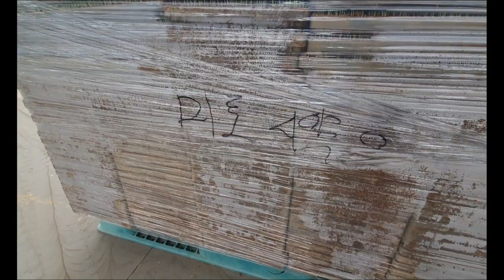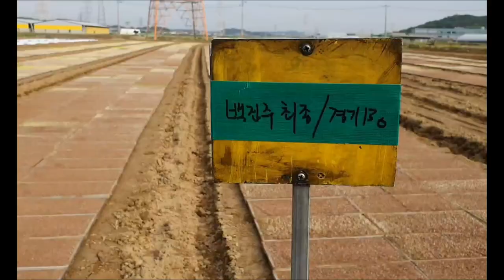백진주쌀ᆞ 미호쌀 ᆞ맛있는쌀 좋은쌀 생산과정. 품종 모판 3만장만들기 쌀농사 벼농사짓기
안녕하세요
맛있는 쌀 백진주쌀 미호쌀 품종의 모판 만들기를 시작하였습니다

맛있는 쌀은 품종에 의해서 결정이 됩니다 맛있는 쌀 백진주 및 미호ᆞ수향미는 독정리 쌀 방앗간의 효자상품입니다

벼농사짓는  모습을 보여드립니다
맛있는밥 짓기 위한 좋은쌀 생산과정입니다

쌀 구매는 How to Buy Delicious Rice